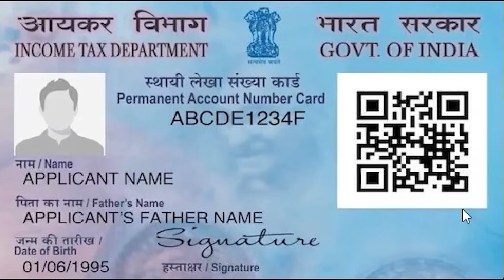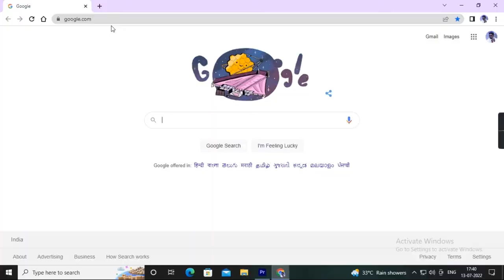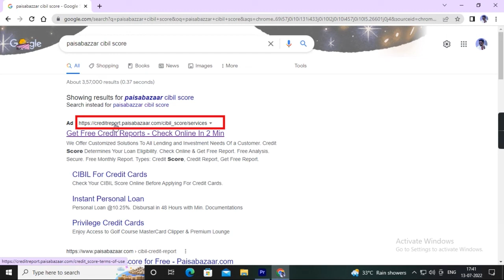How to check your cibil score in online within 2 minutes//credit score online//Nita's Info channel//